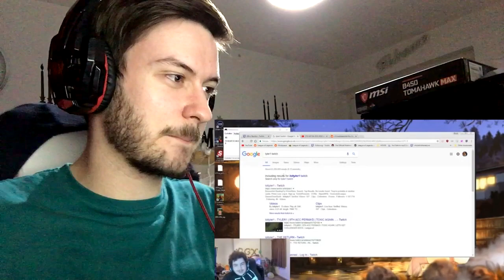Reacting to When The Twitch Timing is PERFECT Perfectly Time Donations & Hilarious Moments